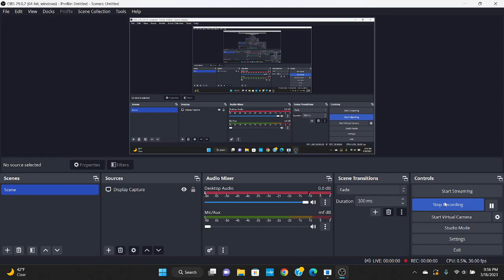SSF2 Mods Battle: Ike VS. Toad VS. Zeta VS. Sasuke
Credits:
Ike: WilanX12
Zeta: Game Hunter
Toad: Zachary Kasirye
Sasuke: TEDD Tranzit
Pac-Land: RodrigoJogos